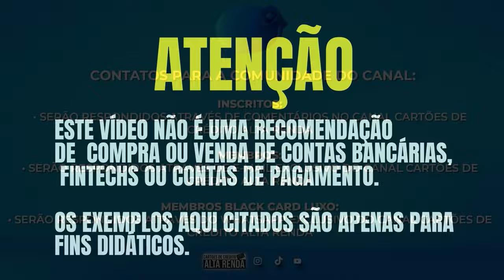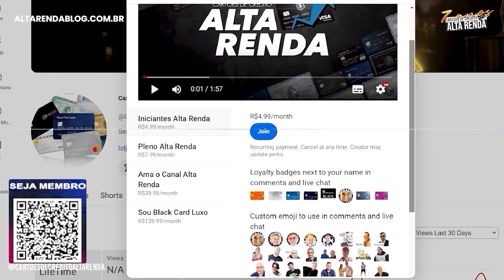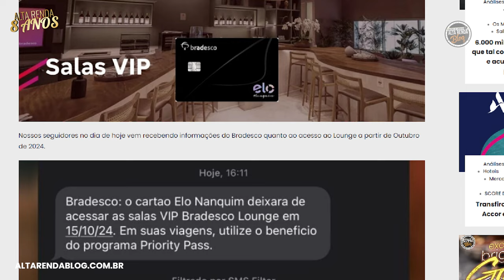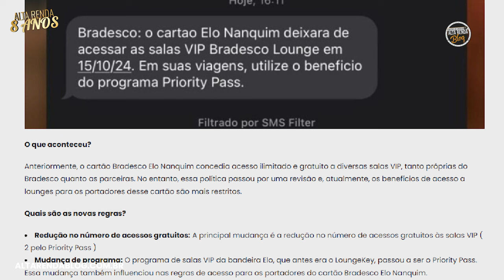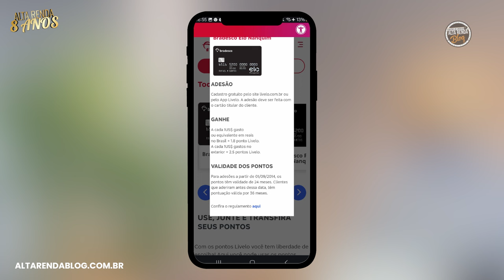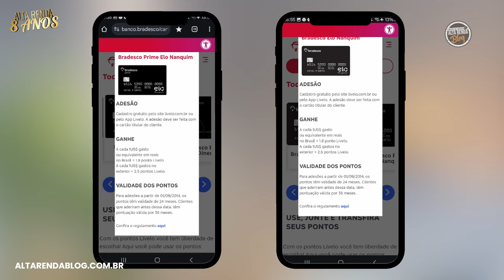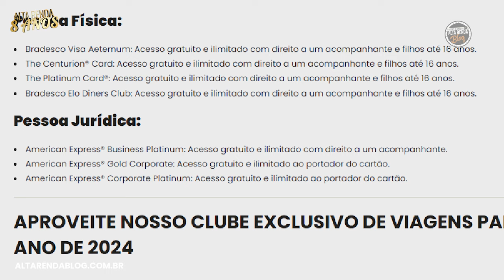💳FIM DA LINHA PARA O CARTÃO ELO NANQUIM DO BRADESCO! ACABOU OS ACESSOS EM SALAS VIP BRADESCO.